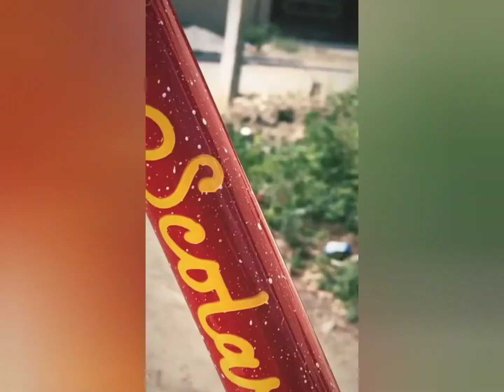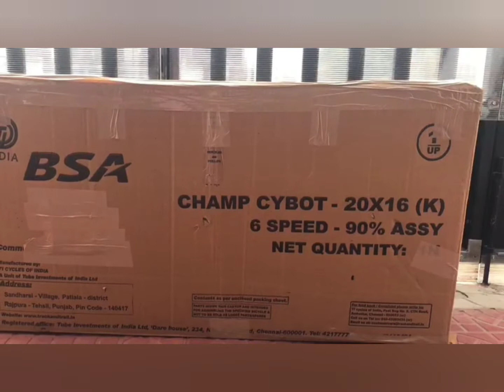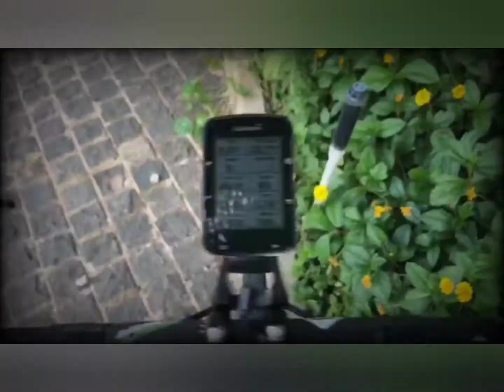Custom painting for your bike in Coimbatore Scolarian 👍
42, Aishwarya Nagar, P.N. Pudur, Coimbatore,
Tamil Nadu, India - 641041
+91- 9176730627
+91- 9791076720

Karthik S
Hosur, Tamil Nadu, India